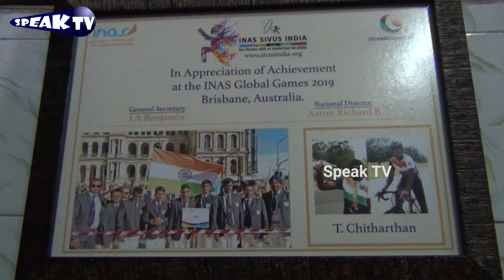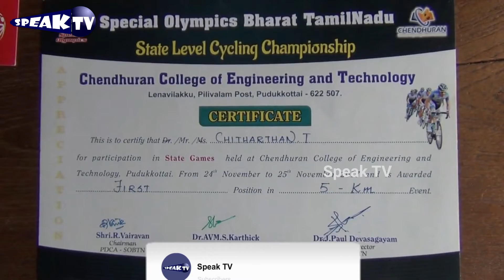சர்வதேச பாரா ஒளம்பிக்கில் வெண்கல பதக்கம் வென்ற மதுரை மாணவன் சித்தார்த் | speak TV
இந்தியா சார்பில் மலேசியா அபுதாபி போன்ற நாடுகளில் நடைபெற்ற மனவmர்ச்சி குன்றியோருக்கான போட்டியில் கடந்த மார்ச் மாத நடைபெற்ற போட்டியில் 4வது இடம்  |
சாதனை சிறுவன் சித்தார்த் | spaek TV